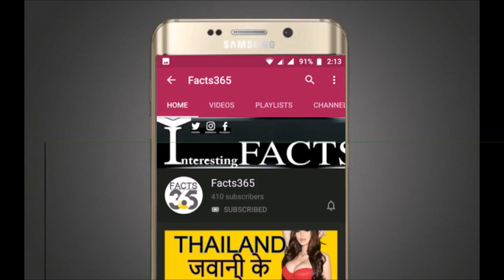Dubai hotels atlantis dubai palm jumeirah dubai city global village dubai mia khalifa city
unknown facts about dubai
Dubai hotels atlantis dubai palm jumeirah dubai city global village dubai places to visit in dubai desert safari dubai burj khalifa by facts365

Follow On Skpye ID   :  Techno Advance